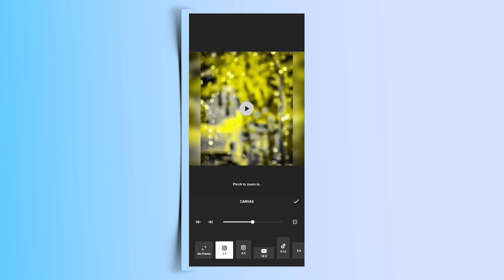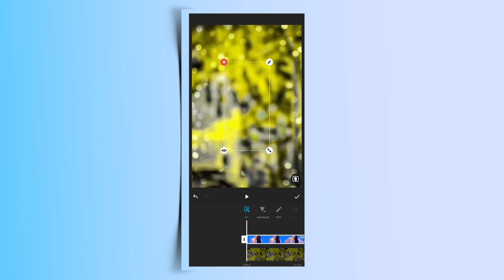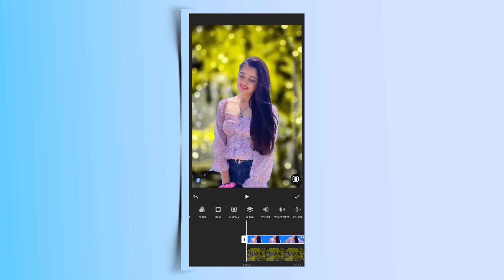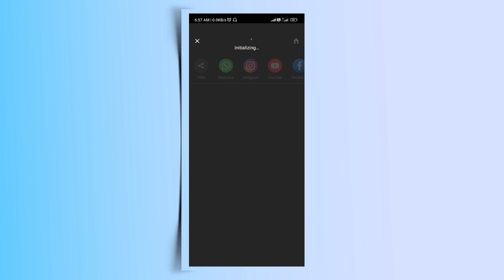How To Make Background Blur Video In Inshot | Video Background Blur Kaise Kare | Inshot Tutorial